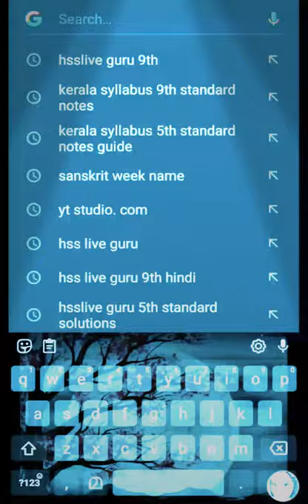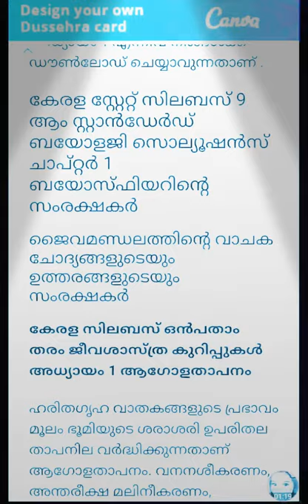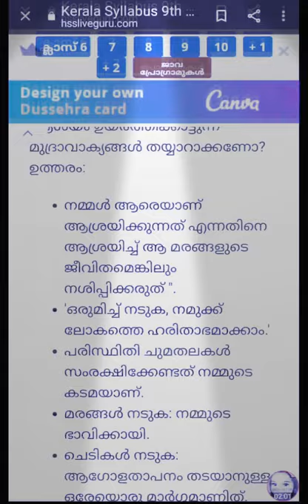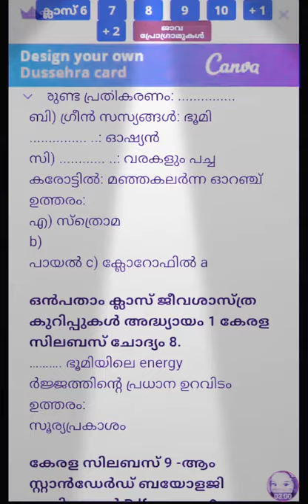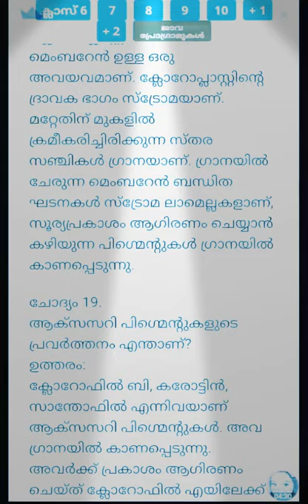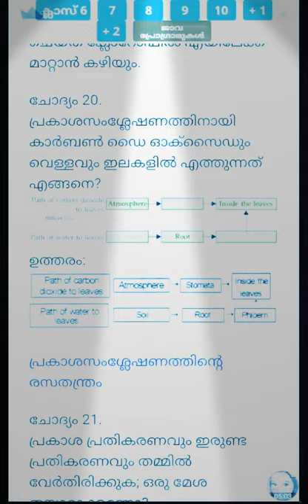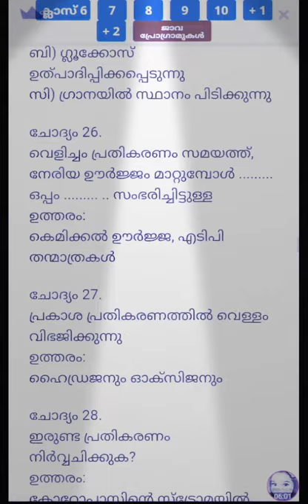9th class Biology solution guide ജീവശാസ്ത്രം പരിഹാരം (FULL SUBJECT SOLUTION)From GForWorld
ith ningalkk theerchayayum upakarappedum enn vijaarikkunnu Thanks↖️😜👍